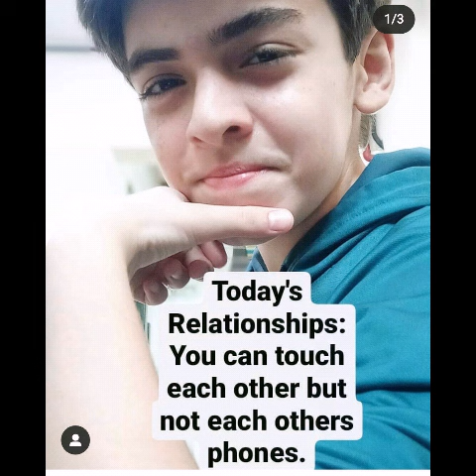vansh sayani new photo song